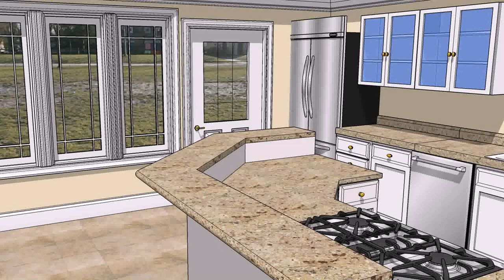Interior Design University In Cambodia